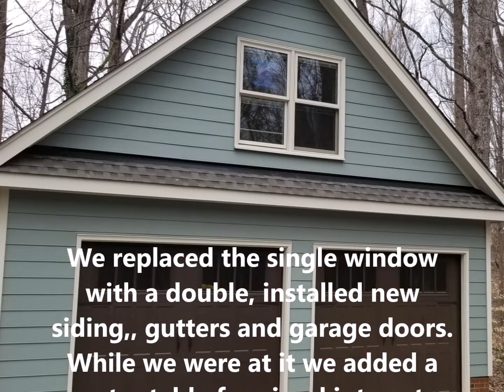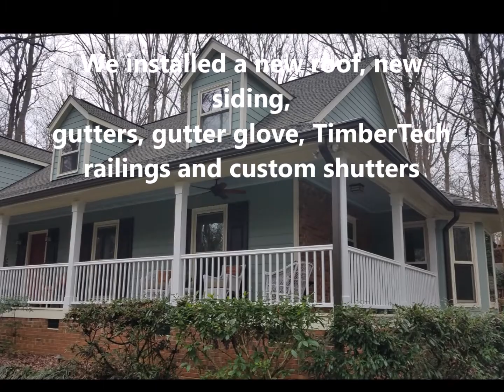Unfinished area above garage becomes guest quarters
An attic remodel over a garage becomes a tranquil escape for family and friends.